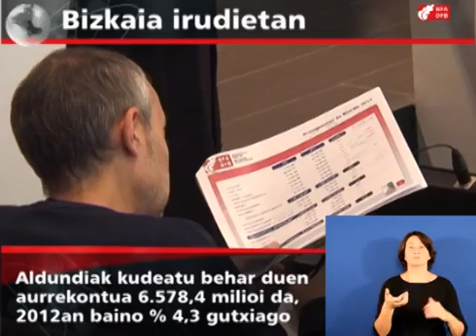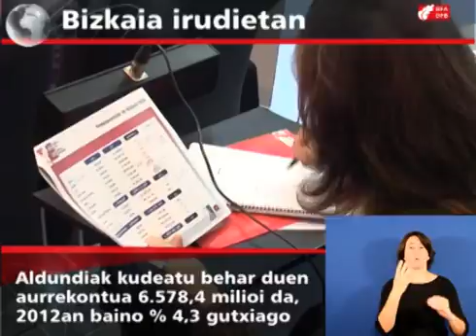Gizarte ekintzari, enpleguaren sorrerari eta inbertsio publikoari emango zaie lehentasuna 2013an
Bizkaiko Ahaldun Nagusiak 2013. urterako aurrekontuen proiektua aurkeztu du